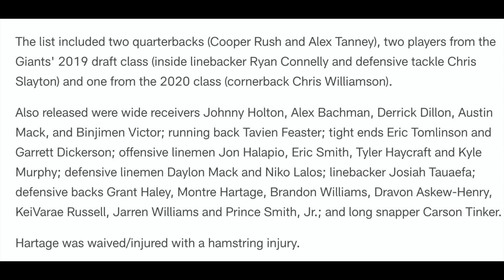New York Giants cut down to 53! Who made the NY Giants and who didn’t for NOW? Ryan Connelly?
New York Giants cut down to 53! Who made the team and who didn’t for NOW?
The list included two quarterbacks (Cooper Rush and Alex Tanney), two players from the Giants' 2019 draft class (inside linebacker Ryan Connelly and defensive tackle Chris Slayton) and one from the 2020 class (cornerback Chris Williamson).
Also released were wide receivers Johnny Holton, Alex Bachman, Derrick Dillon, Austin Mack, and Binjimen Victor; running back Tavien Feaster; tight ends Eric Tomlinson and Garrett Dickerson; offensive linemen Jon Halapio, Eric Smith, Tyler Haycraft and Kyle Murphy; defensive linemen Daylon Mack and Niko Lalos; linebacker Josiah Tauaefa; defensive backs Grant Haley, Montre Hartage, Brandon Williams, Dravon Askew-Henry, KeiVarae Russell, Jarren Williams and Prince Smith, Jr.; and long snapper Carson Tinker.
Hartage was waived/injured with a hamstring injury.